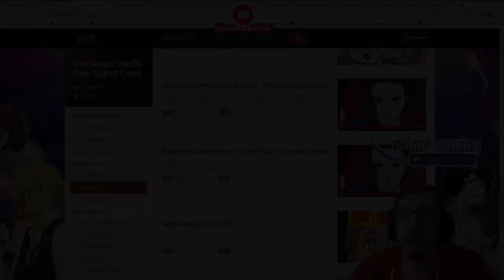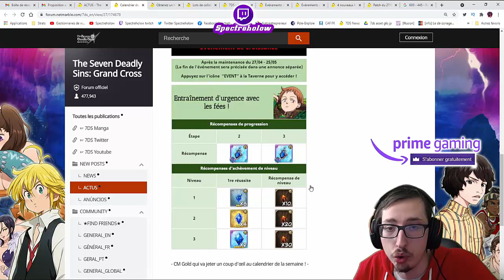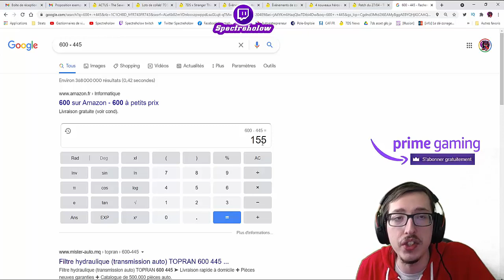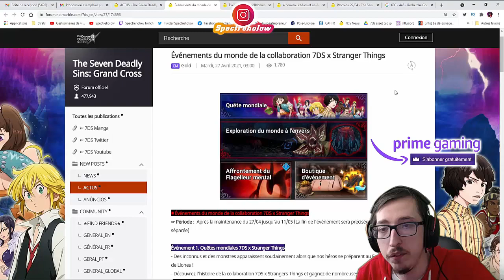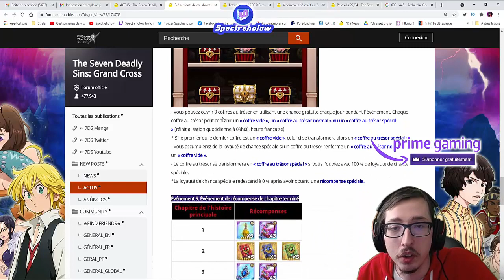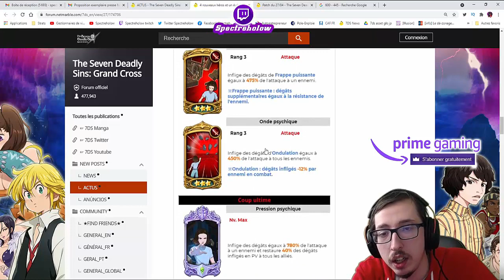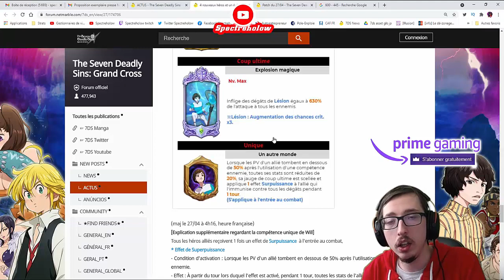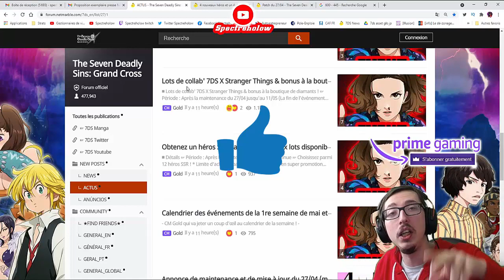COLLAB STRANGER THINGS UNE DINGUERIE SEVEN DEADLY SINS GRAND CROSS GLOBAL FR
Nouvelle vidéo Patchnote sur 7DS The Seven Deadly Sins Grand Cross Global avec la collab STRANGER THINGS

💓 Deviens un membre soutien pour me soutenir.

Nul n'étant censé ignorer la loi, je vous rappelle que d'après l'Article 894 du code civil français, La donation entre vifs est un acte par lequel le donateur se dépouille actuellement et irrévocablement de la chose donnée en faveur du donataire qui l'accepte. Un don est irrévocable. il n'y aura donc aucun remboursement de don, quel qu'il soit.

Merci à tous pour tout ce soutien !